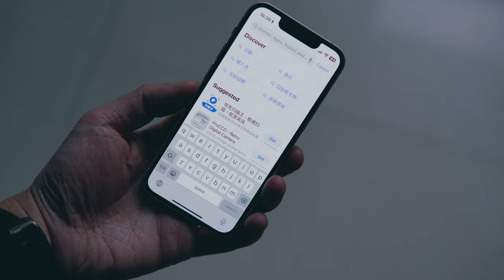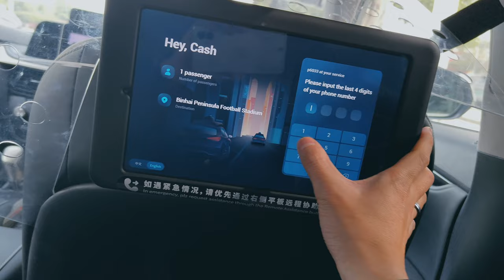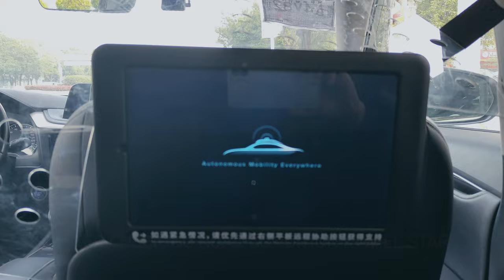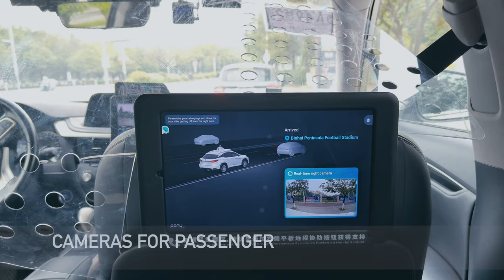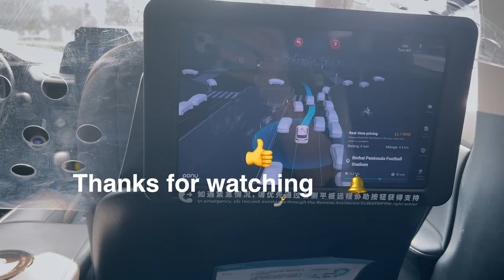Only $1 USD!!! U can take a self-driving taxi for a ride in Gunagzhou.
👍 Explore the future of transportation with me in vibrant Guangzhou Nansha! Join my journey in a self-driving car, covering over 250 kilometers seamlessly integrated into my daily routine.

🚖 Discover the Pony.ai app, summon a self-driving taxi, and embark on an adventure in the Greater Bay Area.